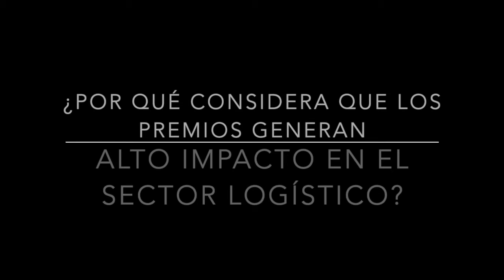Premios Zonalogística 2018 | David Esteban López, Ganador Categoría Académica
Toda una vida al servicio de la logística

El Premio Zonalogística tiene como objetivo fundamental reconocer anualmente a cuatro proyectos destacados y relacionados con la cadena de suministro, así como a los profesionales o empresas que los hayan desarrollado. El proyecto debe haber logrado una mejora destacada en la gestión de procesos, gerencia y aplicaciones logísticas.

El premio se otorgará en las siguientes cinco categorías:
*Ejecutivo
*Empresa
*Académico
*Pymes
*Vida y obra

Ganador Categoría Académica

UNIVERSIDAD DE ANTIOQUIA con el proyecto“Propuesta de localización de centros especializados en la prestación de servicios primarios a las víctimas del conflicto en Colombia.”

Monografía de Grado, especialización en Logística Integral de la UdeA por:Cristian Arlen Ortiz Ortiz y David Esteban López Gil

Esta monografía se centra en brindar apoyo al capítulo 1 del acuerdo final del proceso de postconflicto, el cual habla sobre la “Reforma rural integral”, desde la que se busca reintegración de las víctimas a la sociedad, mediante educación, vivienda, salud, tratamiento psicológico entre otros.